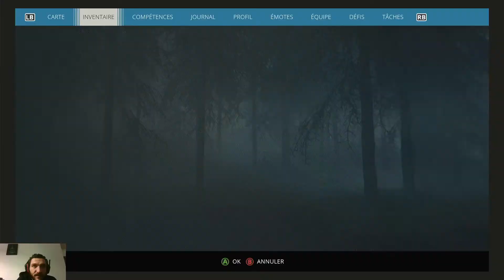GENERATION ZERO LE TEST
ON TEST GENERATION ZERO QUI FAIT SON APPARITION DANS LE GAME PASS